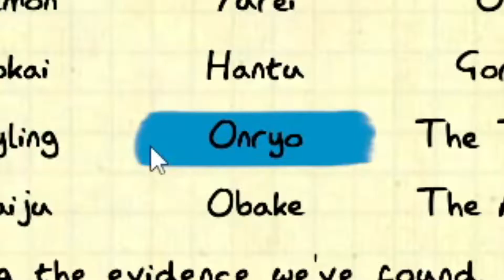I TRAPPED my friend with THIS GHOST in PHASMOPHOBIA!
Cody and I enjoy a casual Tanglewood game, but little does he know, I'm out to get him. Did I succeed in trapping my friend? Or did my plan go a little bit south? Did we get the ghost? Did we find the god forsaken bone..? Watch to find out!

Come say hi on Twitch! (Live every once in a while)

EQUIPMENT:
Microphone: Shure SM7B
Audio Interface: Focusrite Scarlett Solo (2nd Gen)
Keyboard: Razer BlackWidow Elite
Mouse: Logitech G502
Mouse Pad: Razer Firefly V2

PC SPECS:
OS: Windows 11 Home (64 bit)
Processor: Intel i5 9600KF 6 Cores 3.70 GHz (Overclocked to 4.6 GHz)
Graphics Card: ZOTAC NVIDIA GeForce RTX 2060, 6GB GDDR6
Motherboard: MSI Performance GAMING Z370 GAMING PLUS
Internal Drives: Western Digital Blue 1TB SSD (x1), Western Digital Black Edition 1TB Hard Drive (x2)
External Drives: Western Digital 3TB WD Elements Desktop USB 3.0 Hard Drive
Disk Space: 6TB
Heat Sink: Corsair Hydro Series H100i PRO RGB AIO Liquid CPU Cooler, 240mm, Dual ML120 PWM Fans
Power Supply: EVGA 500W
Ram: 2x8GB Corsair Vengance (16GB)
PC Case: Corsair Carbide Series Air 540 ATX Cube Case - Steel Silver